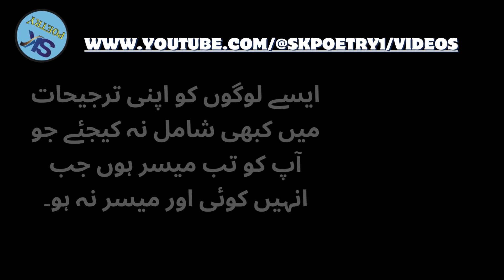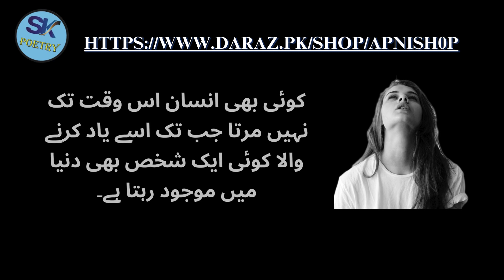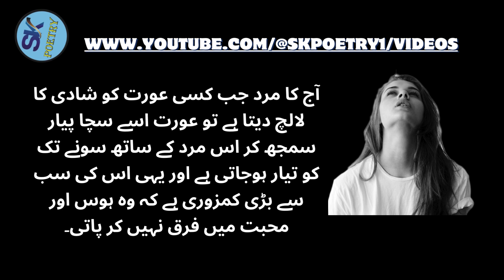Jab Mard Kisi Aurat Ko Aik Cheez Ka Lalach Deta Ha To - Urdu Quotes - Love Quotes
Publish Time : 9.45 PM / 24-Jan-2024

जब कोई मर्द 👩‍❤️‍💋‍👨 किसी औरत को अपनी जाल में फसाना चाहता है तो वो ये करता है | motivational quotes

बिवी गैर मर्द से दोस्ती क्यों करती है ? औरत बेवफ़ाई 4 बातों की वजह से करती हैं ! Noore hadees

Jo Mard Aurat ko Chumne ke Duran Ek Harkat KRY Tu Samaj Jao Wo Apke Sath /JB Qoutes

Paheliyan in Urdu | woh kon ce cheez hai jo mard chupa ker chalta hai aur aurat dikha ker chalti hai

Important Play List Must Watch

Urdu Quotes

Watch This Video:

Aurat Apny Jisam Ko Sirf Us Mard Ko Choony Deti Hai Jo Mard - Quotes - Love Quotes - @SKPoetry2.0

Islamic Common Sense Paheliyan in Urdu/Hindi | General Knowledge | Dilchasp Islami Maloomat Quiz#096
Real and Lesson able Story in Urdu/Hindi - Heart Touching Story - Kitab Stories
Bano Qudsia Love Quotes |Bano Qudsia ki Dilfraib baten| Quotes of Bano Qouts in urdu| Shami Sohail
Wada Number Daar Noori Goul Gapy Wala Bhola khushia Kirli New Funny Punjabi Comedy Video | You Tv
very emotional heart touching urdu story |love story |sachi kahani | Sabaq amoze urdu story
Heart Touching Story || Moral Story | Sachi Kahani || Sabak Amoz Kahani
Suvichar | Emotional Heart Touching Story | Motivational Story | Moral Story In Hindi nonvege story
Aj Raat Takiye Ke Neeche 2 Chezen Rakh Kar So Jao | Biggest Wazifa | Powerful Wazifa For Rizq
Suvichar | Emotional Heart Touching Story | Motivational Story | Moral story Hindi sacchi kahani
Hazrat Ali R.A Farmate Hain | Meri 5 Battain Hamesha Yaad Rakhna Kamyab Ho Jao Ge | Best Urdu Quotes
Mufti Sahab mere Bewi ke sath | Pakeezah Stories | Moral Emotional Romantic Heart Touching Stories
naya pakistan funny song😂😃imran khan maryam nawaz | funny video | funny lecture
Recognition of a woman by face | chehre sy aurat ki pehchan | urdu aqwal zareen | quotes with mahi
New Urdu Ghazal | Rog Aise Bhi Gham e Yaar 💘 Sad Ghazal 2024 ||By Muzammil dilkash
Hakeem Luqman Quotes | aurat quotes | Urdu poetry | Urdu quotes | Islamic Nadeem Tv
Asfand ko pata chali sachai | Rude Hero | Tashna e Yar by Araz Reshab |Ep-07@ClassicEntertainment
Bagair Wazu Ke Tasbeeh Parhne Walo Pehle Nabi Kareem Ka Ye Farman Zaroor Sunlain || RuzeenaSpeaks101
Empowering citizens! Join Meena as she turns 18 & learns the process of casting her vote (English)
AGHA ALI | HINA ALTAF & SYED ALI PODCAST | FOOTPRINTS PODCAST EP 4
Dulhan ke bister pe laal rang ke | Pakeezah Stories | Moral Emotional Heart Touching True Stories
Jab Mard Ye 2 Batain Bol Deta Hai To - Aurat Us Par Aashiq Ho Jati Hai - Urdu Quotes - @SKPoetry2.0
Motivational Story | Suvichar | An Emotional Heart Touching Story |  Moral Story Hindi Sacchi Kahani
Zameer Khan zameer VS Asma Ikhlas New video 2022 Peshto new WhatsApp status poetry
Ashfaq Ahmed ne kaha "To Bara famous ho ga" Acting se Income ni hoti Iftikhar Iffi, Farrukh Warraich
Mood off ringtone || status video || Bewafa ringtone || Sad ringtone 202.
Heiz Ke Pads Jinnaat Ko Kyon Passand Hain || Jadu or Jinnat Se Kaise Bachein||جادواور جنات سے حفاظت
7 Signs Someone Really Likes You | Hidden Signals of

garud puran
shadishuda aurat se pyar
shadishuda aurat
bhagawat geeta
suraj baba
sharab peena sahi ya galat
satark rahe
star bharat hindi serial
sharab peene waalon ke sath kya hota hai
satark rahe ep 684 on liv crime
satark rahe ep 777 on liv crime
satark rahe ep 812 on liv crime
satark rahe ep 832 on liv crime
satark rahe ep 860 on liv crime
satark rahe ep 809 on liv crime
satark rahe ep 833 on liv crime
urdu quotes
aurat quotes
mard quotes